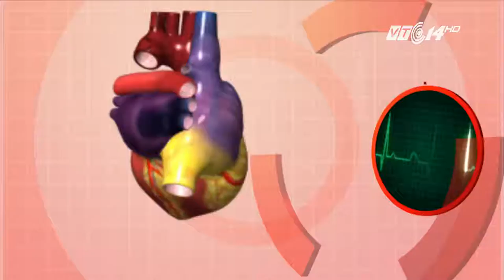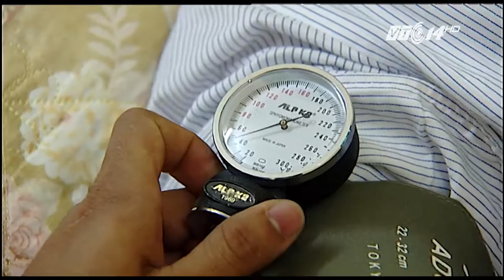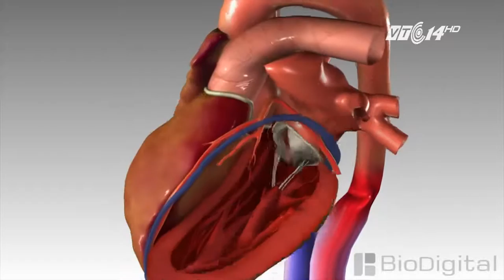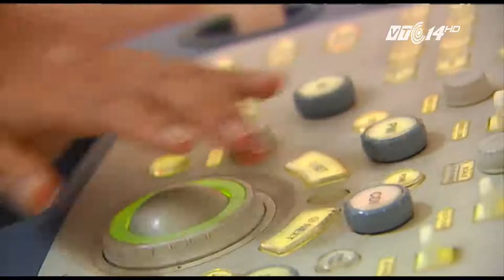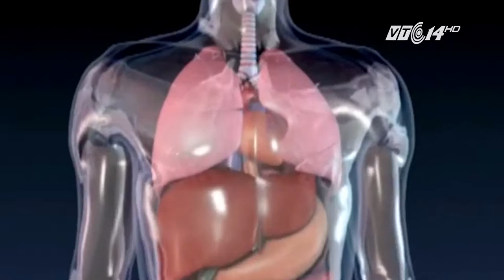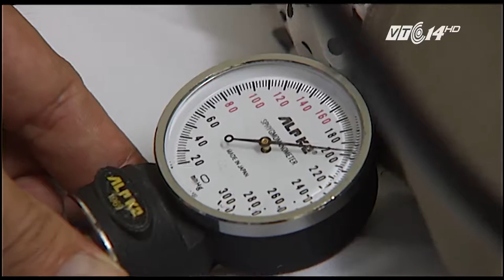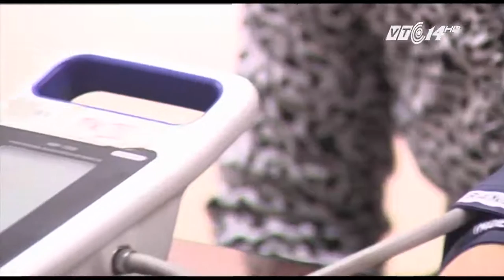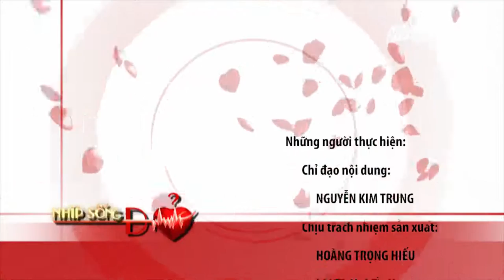(VTC14)_Bạn có mắc bệnh tim không?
(VTC14) -Trên thế giới, bệnh tim mạch hiện nay là một trong những nguyên nhân gây tử vong hàng đầu của con người. Bệnh thường kết hợp với các bệnh khác của cơ thể như: tiểu đường, rối loạn chuyển hoá lipid, hội chứng thận hư… Và ở những bệnh nhân có bệnh kết hợp này, tỉ lệ tử vong tăng lên từ 2-4 lần so với những người bị bệnh tim mạch đơn thuần. Vì vậy, nhận biết sớm các dấu hiệu sẽ giúp mỗi người có những cách phòng tránh bệnh tim mạch hiệu quả.